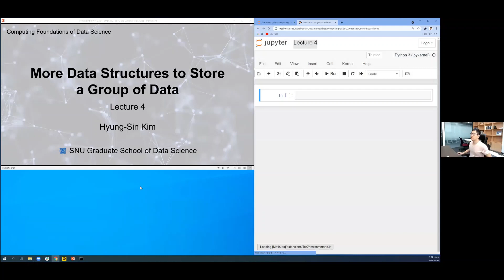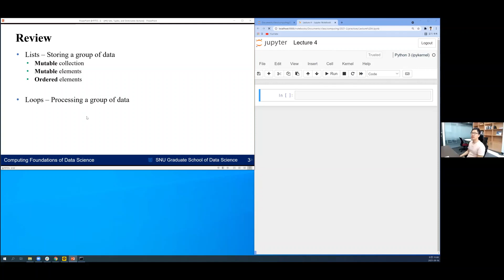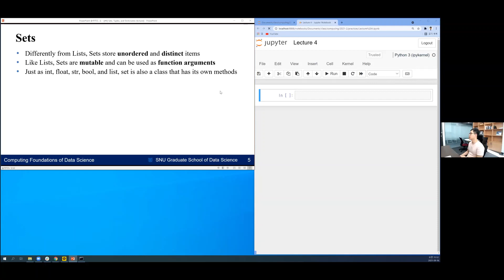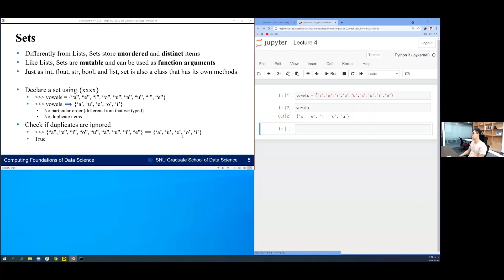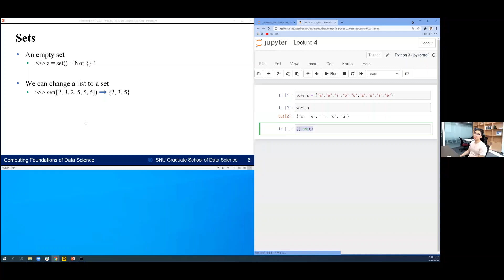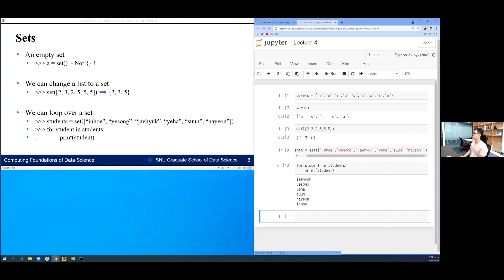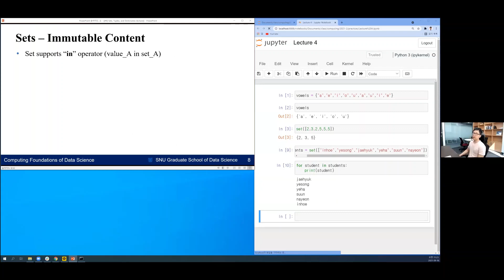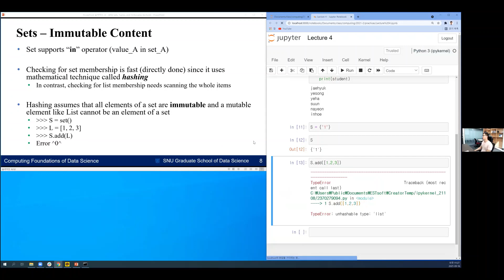[데사컴기] Lecture 4-1: Sets